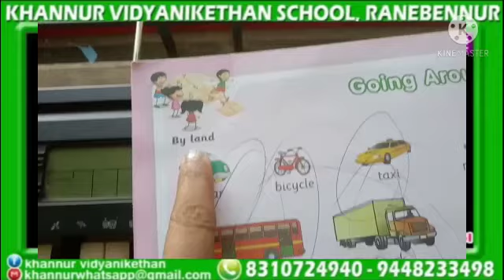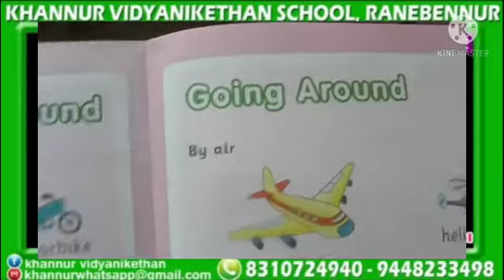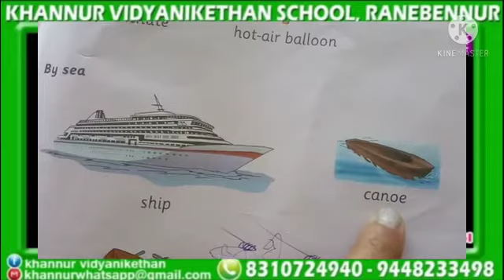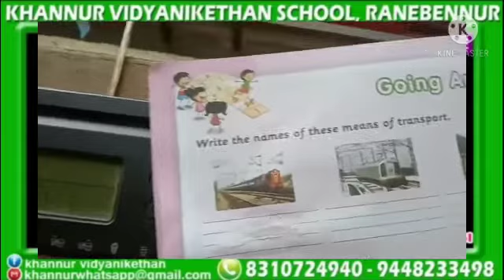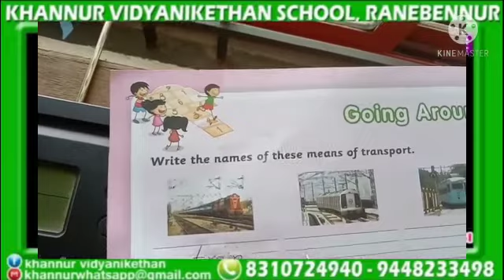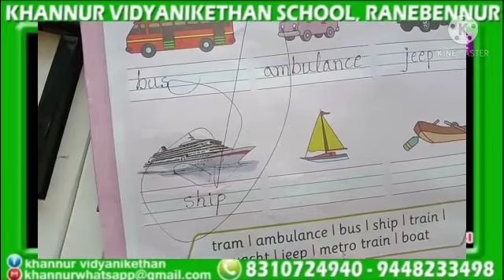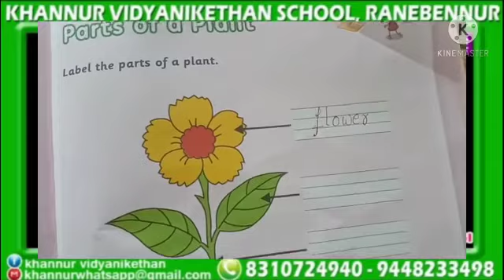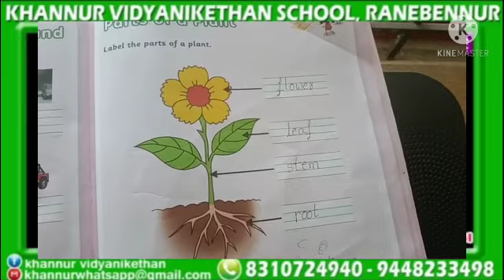UKG - G K - Parts of Plants - 28-01-2021